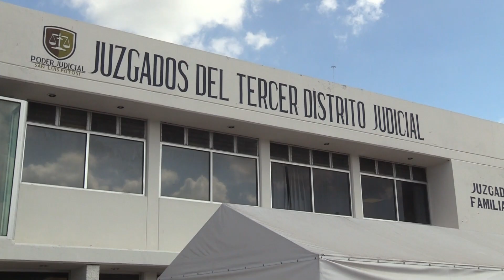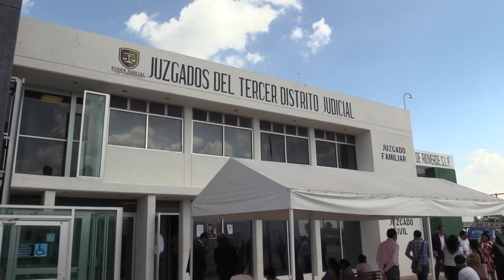Llegará la oralidad al sistema civil y familiar en 2027 ||La justicia de los potosinos, la prioridad